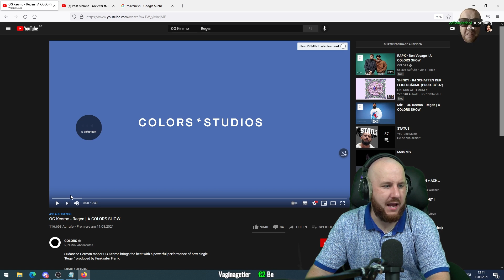das FRESHSTE, was ich seit langem gehört hab!! OG Keemo - Regen